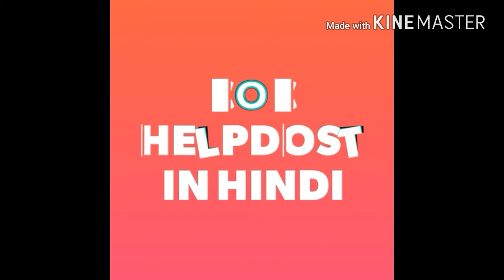WORLD'S FIRST LEVEL22 CLAN MAKE NEW WORLD RECORD ,CLASH OF CLANS.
Hello guys.
Is video me main app ko dikhane wala hoon world's first level 22 clan in clash of clans.
New world record made in clash of clans.

Video ko Jyada Se Jyada Dosto ko share ker do Jo Nahi Jante Hain.